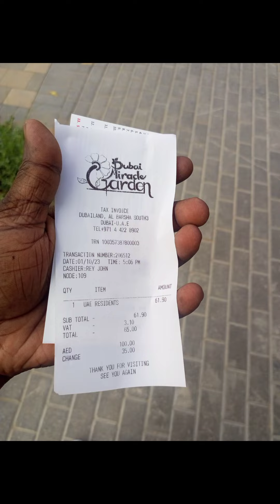తెలుగు లో Dubai Miracle Garden full tour 2023|Guinness world record|Micky Mouse| Flower Park| Flight